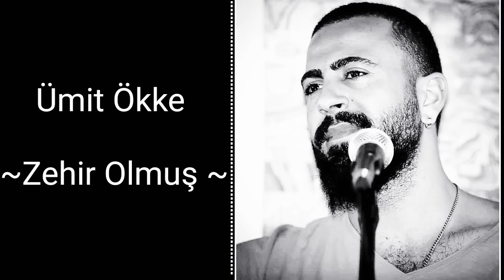Ümit Ökke - Zehir Olmuş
Aştı dertler arş-ı bugün

Ceketim  bile ağır gelir
Bıktı yürek candan bugün
Duymayan güle sağır denir

Şaştı deli başım bugün
Siyah saçın deli gözün
Zehir olmuş şerbet gelir

Keder viran etti bugün
Canım bana ağır gelir
Sevda vurdu talan etti
Bilmeyene kolay gelir

Söz : Can Özer
Çello : Hasan Hüseyin Taştan
Ritim : Ogün Keklikoğlu
Gitar : Akel Recebov
Mix : Burak Usluer
Kayıt : hhtmusicstudyo

Emeğini ve desteğini hiç bir zaman esirgemeyen sevgili arkadaşım ve değerli abim
HiraiZerdüş'e sonsuz sevgilerim ve saygılarımla..